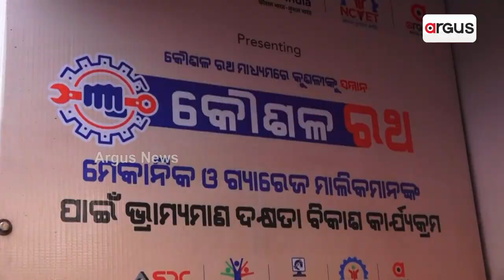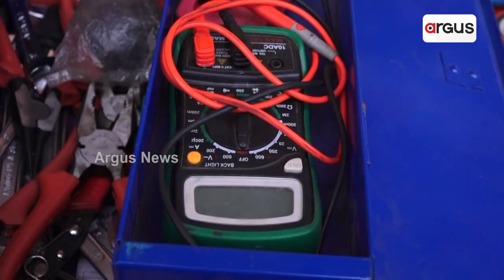Koushal Ratha Programme Organised In Angul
ମୋଦି ସରକାରଙ୍କ ଅନୁଗୁଳରେ କୌଶଳ ରଥ କାର୍ଯ୍ୟକ୍ରମ ଅନୁଷ୍ଠିତ || Koushal Ratha